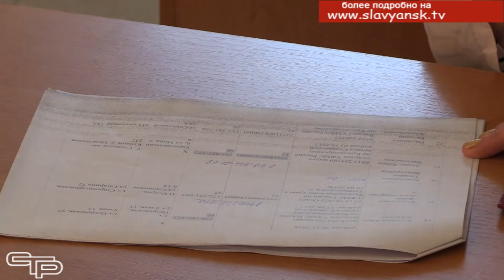Ради собственной безопасности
В Славянском районе продолжается вакцинация от коронавируса. Сделать прививку может каждый желающий и совершенно бесплатно. Для этого надо обратиться в поликлинику по месту жительства или записаться на через сайт «Госуслуги»